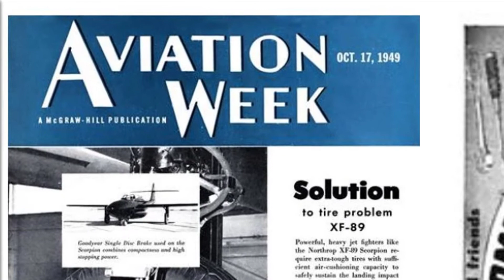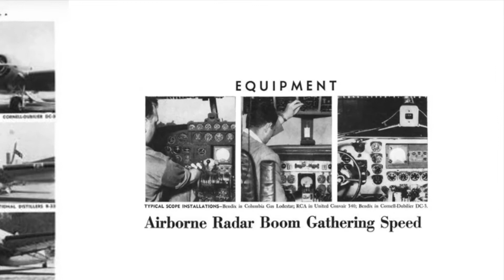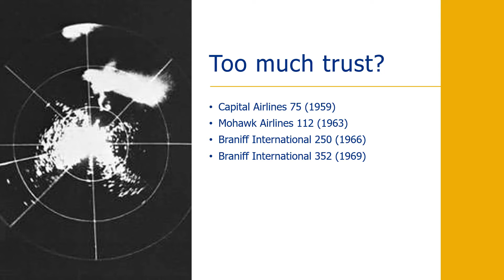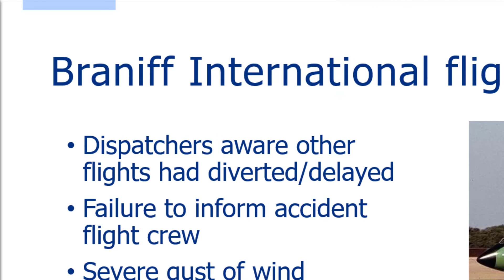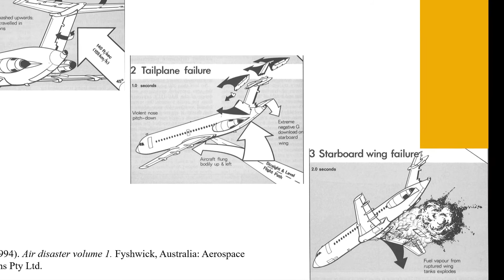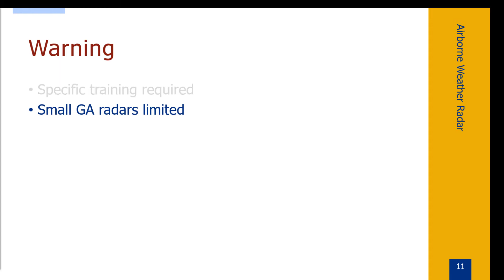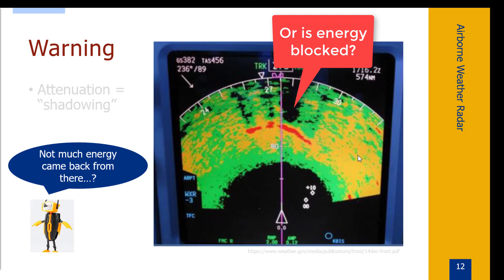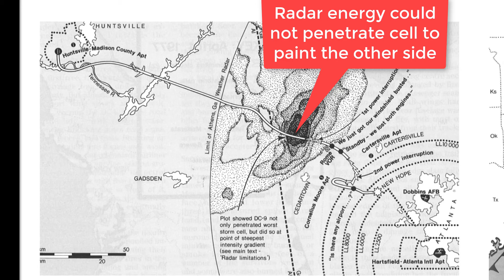History of Airborne Weather Radar & Flight Accidents: Braniff 250 & Southern Airways 242 Crashes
This video helps you learn about airborne weather radar, its history, and accidents caused by overreliance on weather radar. It also covers some limitations of airborne weather radar. Credit to Macarthur Job for the illustrations from the book "Air Disaster Volume 1" which is currently out of print.

Learn more about LeTourneau University's aviation program or about our all-online Aviation Studies degree program